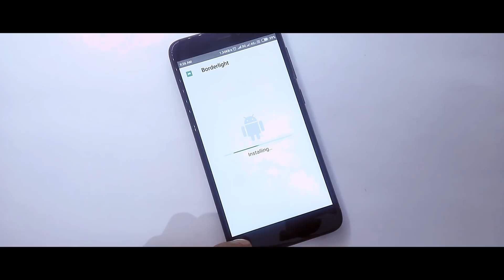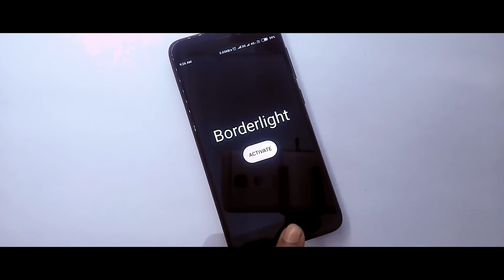How To Enable Borderlight On Miui 10 | MIUI 10 New Feature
In this video I will show you How To Enable Borderlight On Miui 10, If you want to try new RGB light on your border of your phone than install this interesting app.

Content:
1.Enable Border Light On Any Xiaomi Device
2.Get Border Light On Miui 10
3.New MIUI 10 Border Light Features On MIUI 10
4.Miui 10 Supported Theme For Redmi Note 4
5.Miui 10 Border Light On MIUI 10/9